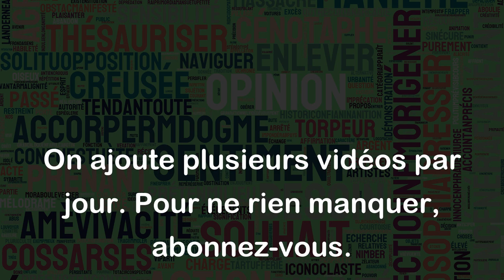Jeter le froc aux orties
L'expression "jeter le froc aux orties" signifie abandonner quelque chose, généralement une attitude ou une habitude conservatrice ou conventionnelle. Elle peut également signifier se libérer de l'emprise d'une personne ou d'une situation oppressante.
Voici quelques exemples d'utilisation de cette expression :
- "J'ai décidé de jeter le froc aux orties et de partir en voyage seule, malgré les objections de mes amis et de ma famille."
- "Il est temps que tu jettes le froc aux orties et que tu te libères des attentes de ta famille pour poursuivre tes propres rêves."
- "Le nouveau PDG a décidé de jeter le froc aux orties et de mettre en place des politiques plus progressistes pour l'entreprise."